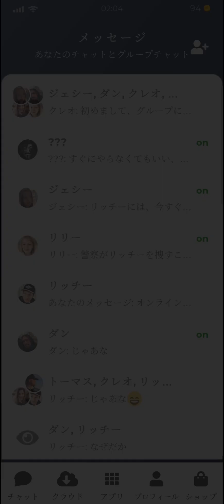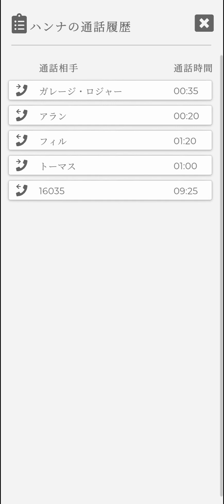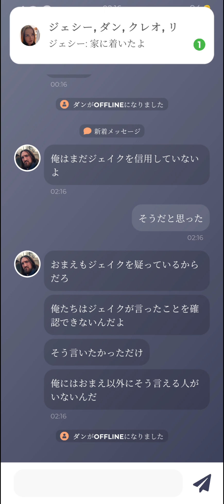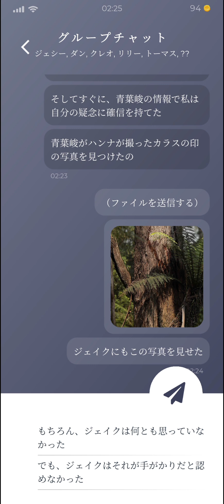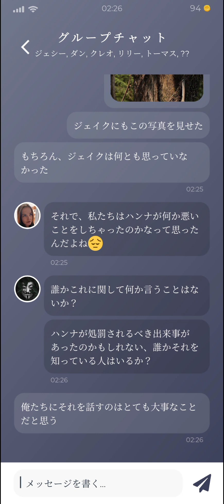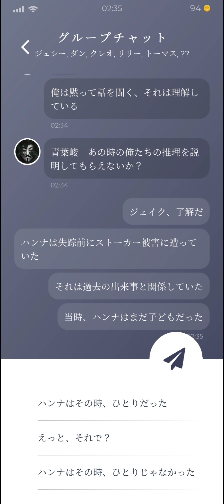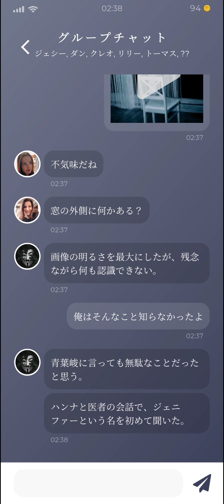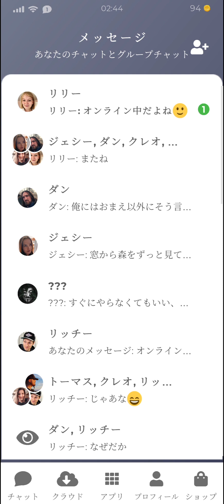【DUSKWOOD】㊶ハッカーさん、グループチャットへ参戦！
とはいえ、顔は明かさない。
恥ずかしいんだな…？
隠し事の多い照れ屋さん。
いやごめん、私の名前も『青葉峻』は偽名だったわ。